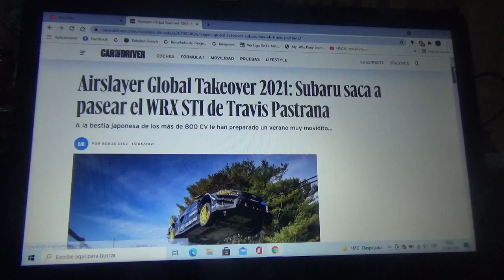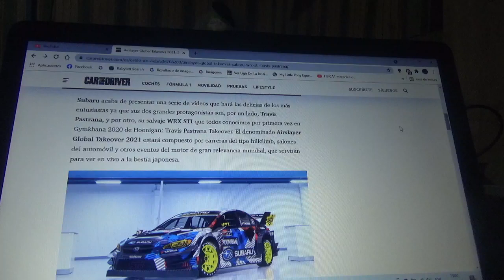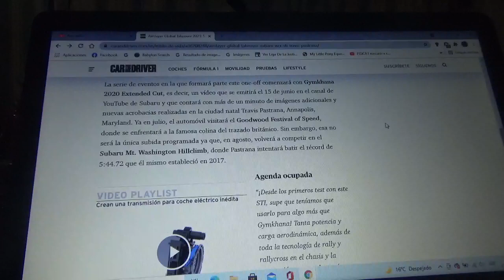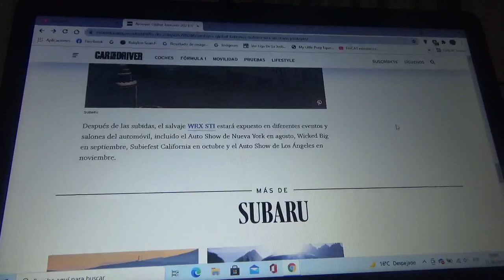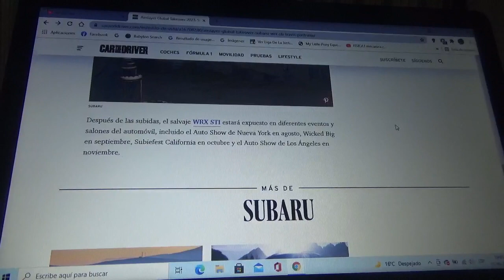Subaru saca a pasear al WRX STI de Travis Pastrana en el Airslayer Global Takeover 2021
A esta máquina deportiva japonesa de mas de 800 CV de potencia llegará un verano estadounidense bastante movido